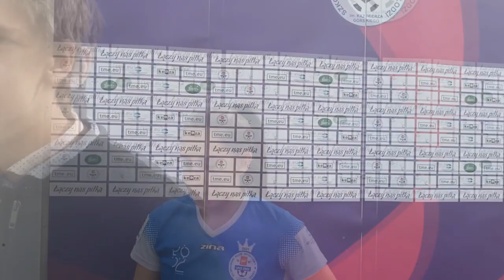Wypowiedzi po meczu TME SMS Łódź - GKS Górnik Łęczna 2:3 (Ekstraliga, XVIII kolejka)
Witam!

Dzisiaj przychodzę do was z kolejnymi pomeczowymi wywiadami, tym razem zabieram was do Łodzi, gdzie GKS Górnik Łęczna pokonał wynikiem 3:2 TME SMS Łódź w spotkaniu XVIII kolejki Ekstraligi.

Przed moją kamerą tego dnia zameldował się trener Robert Makarewicz oraz Marcjanna Zawadzka, Emilia Szymczak oraz Jolanta Siwińska z ekipy Górnika, a także Wiktoria Zieniewicz, która reprezentuje barwy SMS-u.

Zachęcam również do SUBSKRYPCJI kanału Chris Vlog na platformie YouTube oraz odwiedzenia innych moich profili w mediach społecznościowych!

Rozkład wywiadów:

0:00 - Jolanta Siwińska (GKS Górnik Łęczna)
1:08 - Marcjanna Zawadzka (GKS Górnik Łęczna)
2:16 - Wiktoria Zieniewicz (TME SMS Łódź)
3:42 - Robert Makarewicz (GKS Górnik Łęczna - trener)
5:45 - Emilia Szymczak (GKS Górnik Łęczna)

Autor nagrania: Chris Passella